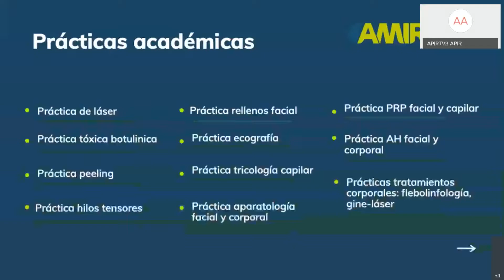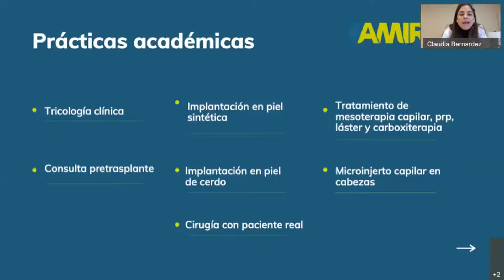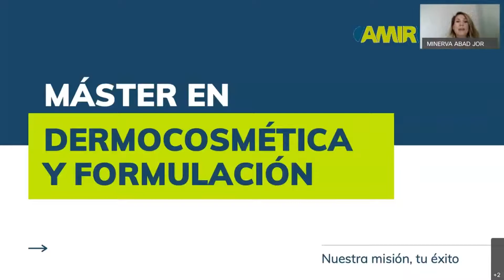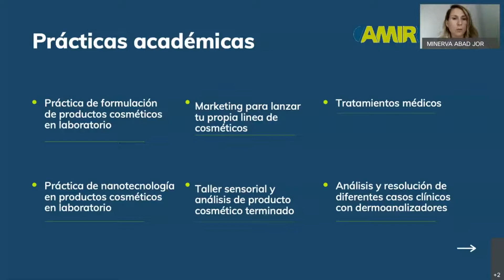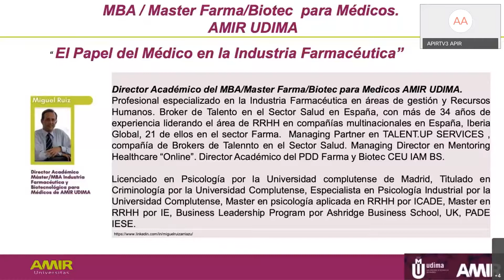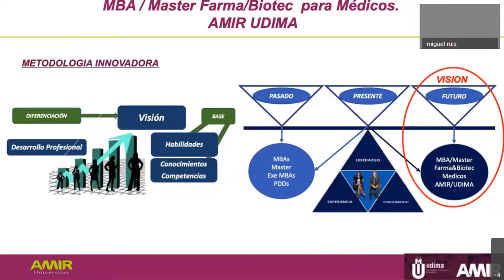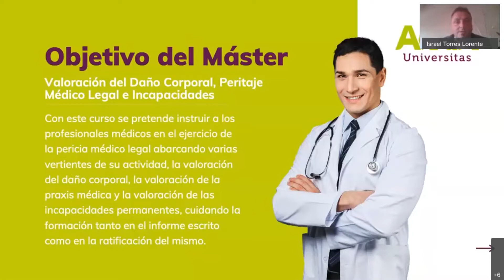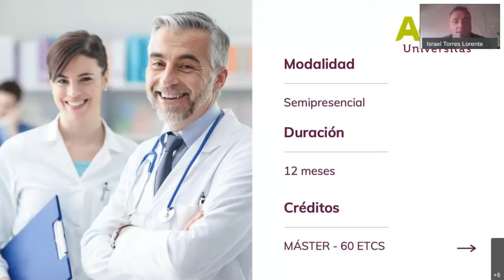Completa tu formación con AMIR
En estas jornadas, presentamos las diferente opciones de Máster que tenemos para ofrecerte en AMIR Medicina Estética.

-Máster en Medicina Estética, Nutrición y Antienvejecimiento
-Tricología y Microinjerto Capilar.
-Dermocosmetica y Formulación

Por otro lado también hablamos sobre las opciones de Máster que ofrece AMIR Universitas:
-Máster y MBA en Industria Farmaceutica y Biotecnologia
-Máster Daño Corporal y Peritaje.